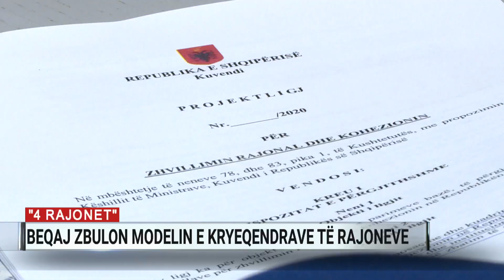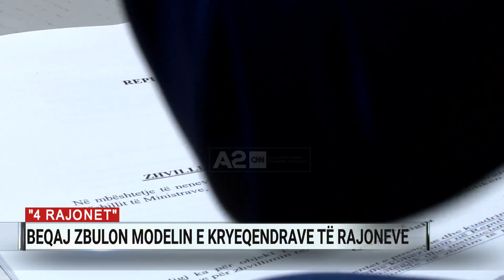"4 rajonet", Beqaj zbulon modelin e kryeqendrave të rajoneve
Socialistët nuk heqin dorë. Jo vetëm që mbrojnë ligjin për kohezionin dhe zhvillimin e rajoneve që presidenti Meta e ktheu për rishqyrtim, por shkojnë edhe me tej.
Pavarësisht se nuk janë parashikuar në ligj, cilat do të jenë 4 rajonet, mazhoranca duket se do të ndjekë të njëjtin model me drejtoritë rajonale arsimore.
Këtë e zbulon për A2 deputeti socialist Ilir Beqaj.
“Katër rajonet e Shqipërisë dihet kush janë, kanë qenë pjesë e reformës territoriale, qendra e arsimit për veriun është në Lezhë, qendra e bujqësisë për Fierin, Vlorën dhe Gjirokastrën është në Lushnjë. Ne i kemi krijuar para tre vjetësh këto qendra”, thotë ai.
Ndërkohë dy rajonet e tjera, sipas ndarjes që i është bërë arsimit, do të jenë me kryeqendër Durrësin dhe Korçën.
Beqaj gjithashtu hodhi poshtë akuzat për përfitime financiare të qeverisë nga BE. “Nuk po i monopolizojmë fondet e BE, nuk është ky mentaliteti me të cilin mund të shkosh në BE,  por BE ka disa parime dhe standarde, dhe nuk pranon të financojë komunitete që nuk janë në gjendje të komunikojnë me Brukselin”, vijon Beqaj për A2.
Duke hedhur poshtë akuzat se ligji u bë për përfitime politike, Beqaj tha se kjo ndarje do të ndikojë për një sinergji më të mirë mes bashkive, dhe këtë e ilustron me rrugën e Arbrit, ku sipas tij nga investimi në Dibër,  përfitojnë bashkitë brenda rajonit si Durrësi dhe Tirana.